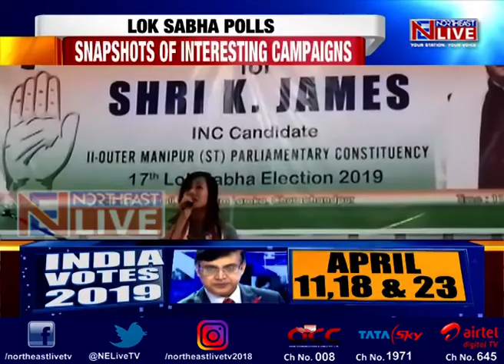Lok Sabha Polls 2019: Snapshots of interesting campaigns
Snapshots of few interesting electioneering visuals today.